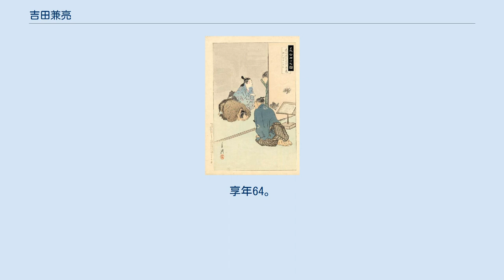吉田兼亮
『義士四十七図　吉田忠左衛門兼亮』（尾形月耕画） 吉田 兼亮（よしだ かねすけ、寛永17年（1640年） - 元禄16年2月4日（1703年3月20日））は、江戸時代前期の武士。
通称は忠左衛門（ちゅうざえもん）。
吉田之貫の子。
本姓は藤原氏。
家紋は丸の内花菱。
変名は、田口一真、篠崎太郎兵衛。
 寛永17年（1640年）、笠間藩主・浅野長直の家臣・吉田之貫の長男として笠間に生まれる。
母は備中松山藩水谷家家臣貝賀左門の娘。
弟に貝賀友信がいる。
 正保2年（1645年）に浅野家が赤穂へ移封されたので、吉田家もこれに従った。
兼亮も赤穂藩に仕え、足軽頭となった。
また、浅野家中の甲州流軍学者近藤正純や近藤正憲に甲州流軍学、水沼久太夫から槍をそれぞれ学んだ。
寛文3年（1663年）には熊井新八の娘と結婚、吉田九助（長男・早世）、吉田成重（次男・早世）、吉田兼貞（三男・嫡男）、吉田兼直（四男・吉田伝内）、吉田さん（長女・伊藤治興室）、吉田すえ（次女・那須高矩室）の四男二女を儲けた。
また、寛文12年（1672年）には8歳の寺坂信行の世話をし吉田家の奉公人とした。
貞享3年（1686年）には、赤穂浅野家の飛領の播磨国加東郡の郡代となり、200石役料50石を知行した。
このときに寺坂もお供して加東郡へ向かい、この際に吉田配下の浅野家の足軽としている。
 元禄14年（1701年）3月14日、主君・浅野長矩が江戸城松之大廊下で吉良義央に刃傷に及び、浅野長矩は即日切腹、赤穂藩は改易となった。
この事件の報が赤穂に伝えられるとすぐに赤穂城へ駈けつけ、以後一貫して筆頭家老大石良雄派として行動する。
なお、赤穂城での会議中に他藩の間者（スパイ）竹井某を捕らえる働きがあったといわれる。
開城後は大石良雄とともに藩政残務処理を命じられ、遠林寺で事務にあたった。
この間は江戸幕府より十人扶持が支給されたといわれる。
残務処理が終わったのちには播磨国三木町（現：兵庫県三木市）に移る。
 元禄15年（1702年）3月、近松行重とともに江戸に下り、吉良義央への仇討ちを強硬に主張する堀部武庸ら急進派の説得にあたっている。
その後も田口一真の変名で江戸に留まり、江戸の情報を京都の大石に伝える役目を果たす。
同年7月、長矩の弟・浅野長広が広島の浅野宗家に永預けの処分を受けたことを大石に伝える。
これにより浅野家再興が絶望的となり、大石は円山会議において以降は仇討一本とすることを決定した。
大石の江戸下向の際には鎌倉まで迎えに出迎え、また大石が関東で最初に滞在した川崎平間村の軽部五兵衛宅離れも兼亮が手配したものである。
 12月15日未明、赤穂浪士は吉良義央の屋敷へ討ち入り、兼亮は裏門隊の大将大石良金の後見にあたった。
なお、討ち入りの最中に吉良の姿が見当たらず、浪士たちは焦りの色を見せるが、兼亮は同志を叱咤して探させたといわれる。
討ち入り後、浪士たちは浅野長矩の墓所のある泉岳寺へ引き揚げるが、途中、大石の命により富森正因とともに一行から離れて大目付仙石久尚の屋敷へ出頭して討ち入りの口上書を提出する役割を任された。
また吉良家の隣家土屋逵直邸にも兼亮が吉良を討ち取った旨の報告をしている。
その後、幕府の命により大石良雄とともに熊本藩主細川綱利の下屋敷にお預けとなる。
 元禄16年（1703年）2月4日、細川家家臣・雨森房親の介錯で切腹。
享年64。
主君浅野長矩と同じ高輪泉岳寺に葬られた。
戒名は刃仲光剣信士。